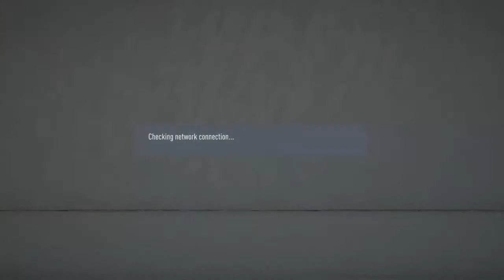xx_LA7ARO_xx's